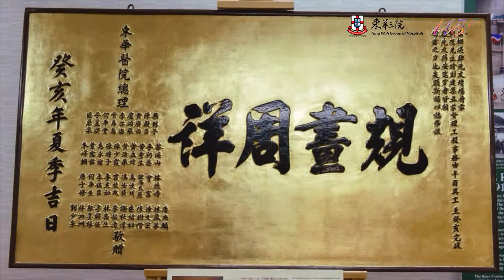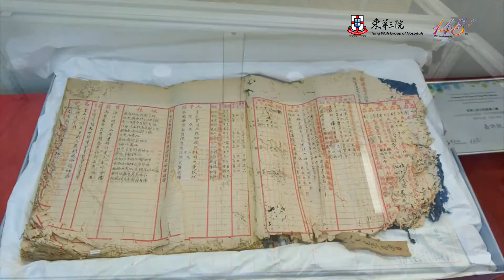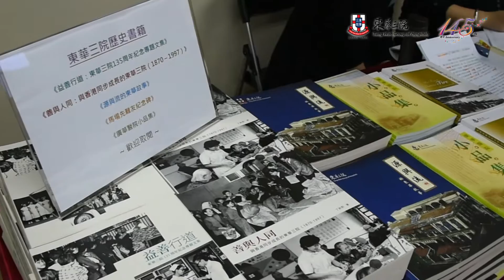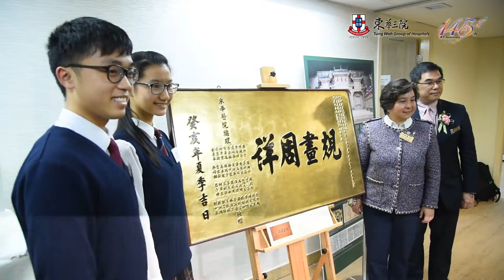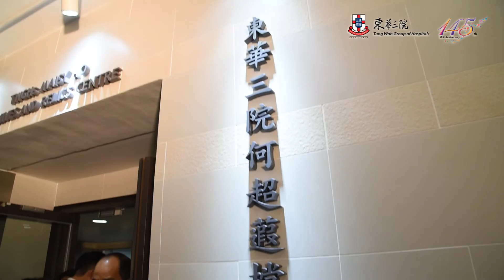combinetwghs 5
twghs